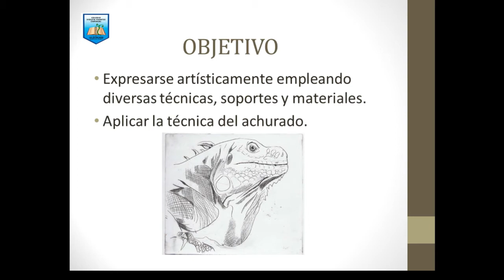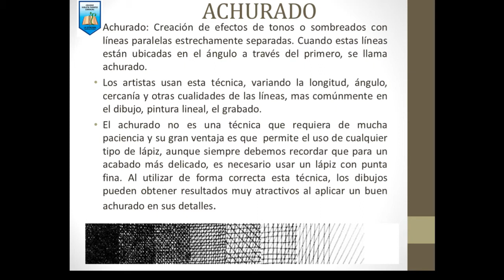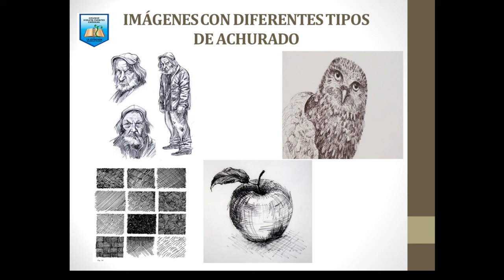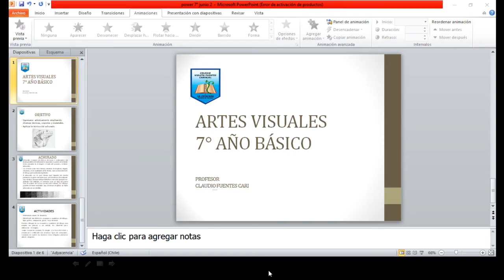Actividades 7° básico, Artes Visuales entrega 10 de junio.